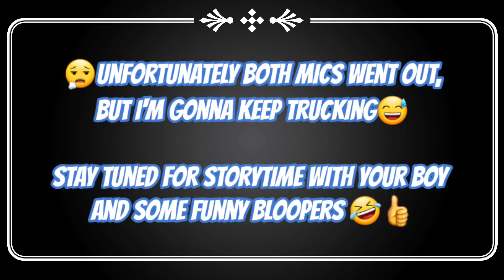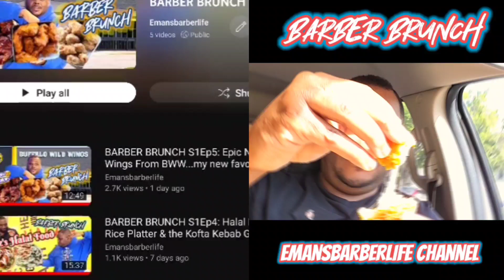Ep16: Is Skipbayless Done?, When Your Client Shows You Her Nudes & Phoenixsuns are STACKED